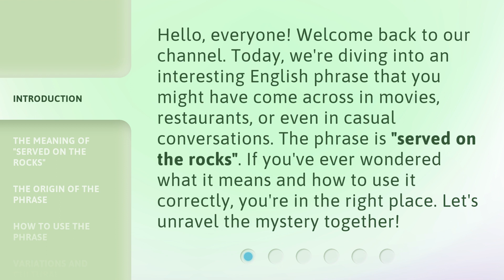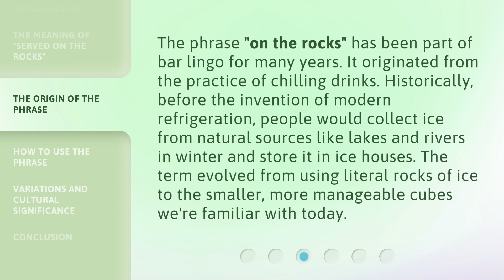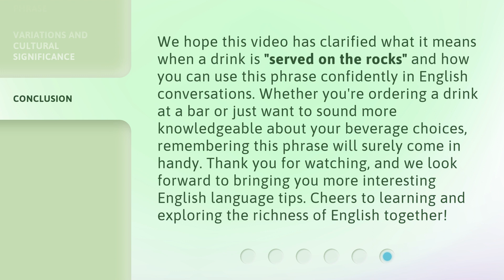Understanding "Served on the Rocks": A Deep Dive into English Phrases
00:00 • Introduction - Understanding "Served on the Rocks": A Deep Dive into English Phrases
00:35 • The Meaning of "Served on the Rocks"
01:05 • The Origin of the Phrase
01:35 • How to Use the Phrase
01:59 • Variations and Cultural Significance